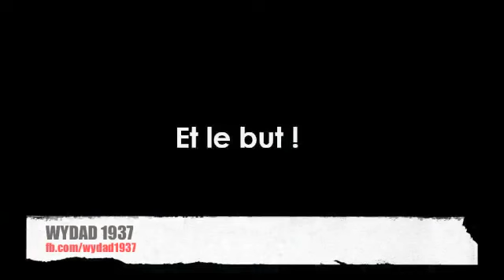Sa Majesté le Roi Mohamed 6 est purement Wydadi